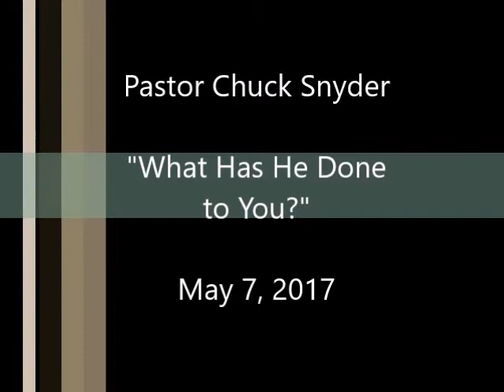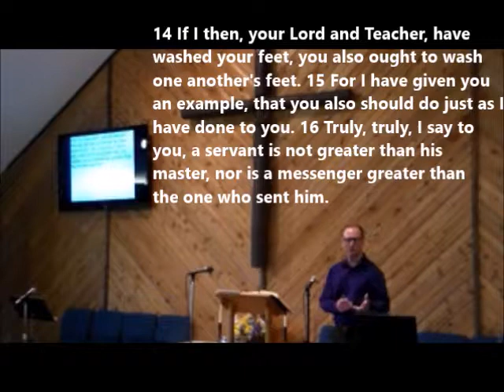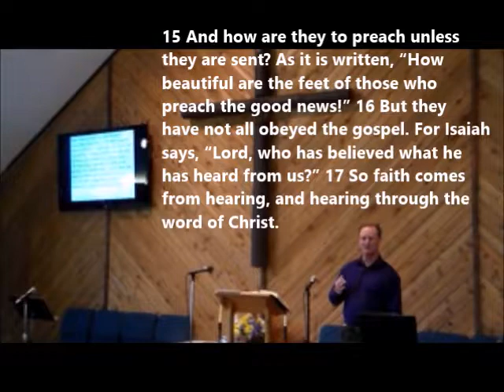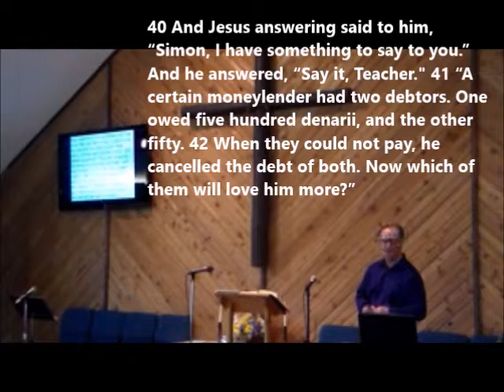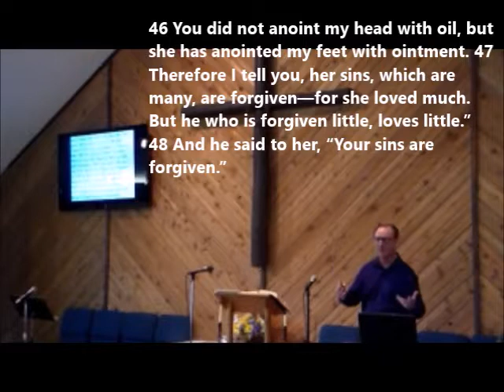170507 "What Has God Done To You"